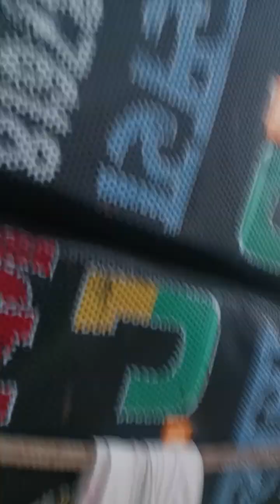dak kabad Haridwar to kesra Bharatpur Raj Mr Bhanwar Singh Fuloria Investor 8955223243(3)